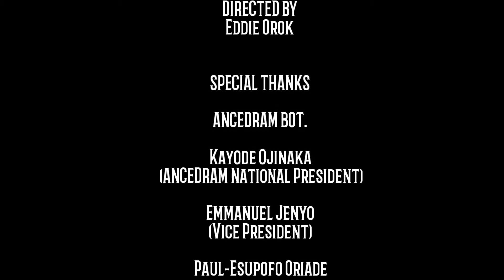Integrity Full HD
Don't do it. Don't do what ? Find out if you are faced with this kind of situation .